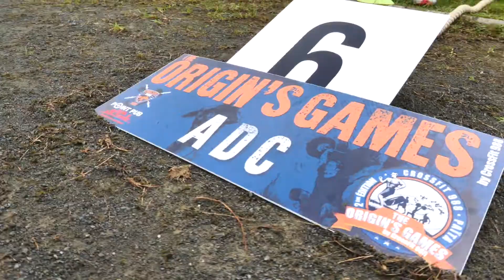Origin's games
Du Crossfit à Païta avec les Origin's Games